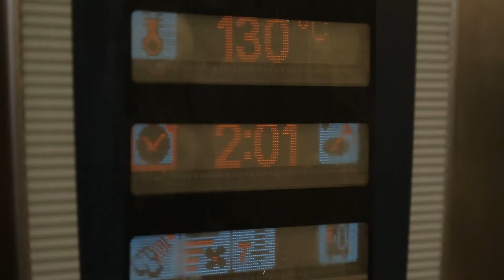Grand Elysée Hamburg Adventskalender - Tür 6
Die Vorweihnachtszeit ist ein Fest der Sinne! Wer weiß das besser als unser Küchendirektor, Peter Sikorra! 👨🏻‍🍳 Zu seinen Weihnachtsbräuchen gehören zweifellos traditionelle Weihnachtsgerichte. ✨Freut Euch auf unseren heutigen Clip 🎬, in dem wir Euch die Zubereitung einer köstlichen Gans zeigen.